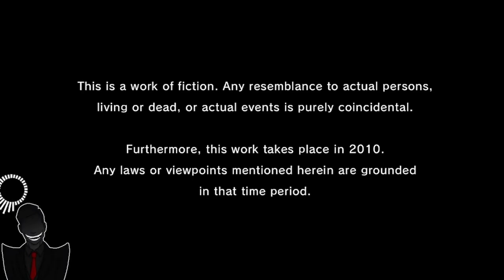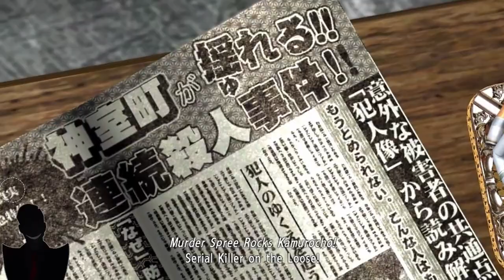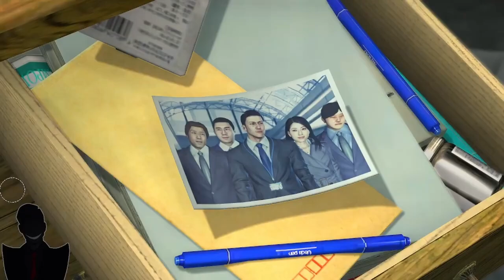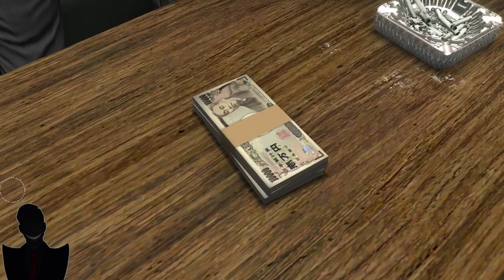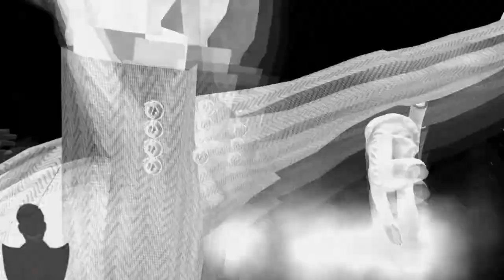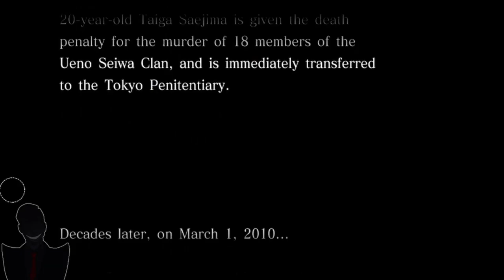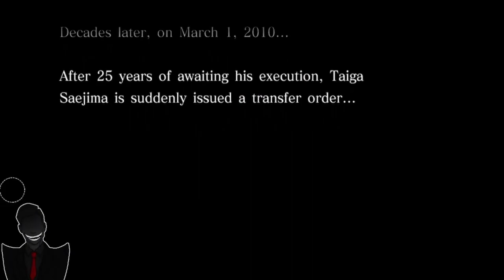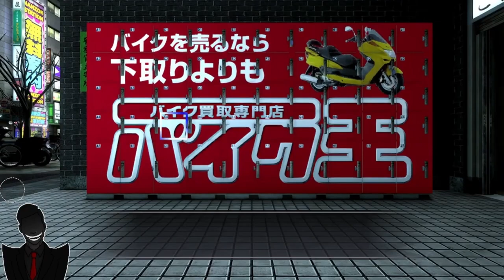Yakuza 4 (Full Game Compilation 1 of 2)